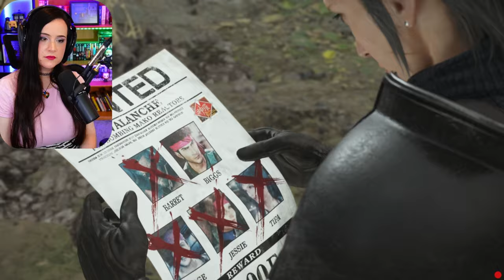Playing as Cait Sith! - Final Fantasy VII: Rebirth Reaction! - Part 24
Let's play Final Fantasy VII: Remake Rebirth!

I am playing this on PS5! I played the original Final Fantasy VII once in 1999 and again in 2014! I played Remake when it came out and then Crisis Core after that! I am SO ready to get into Rebirth!!!